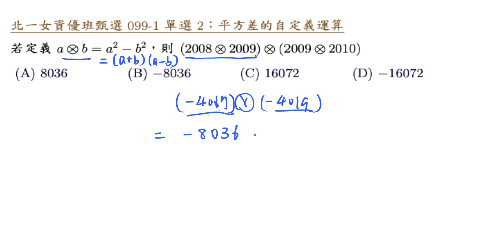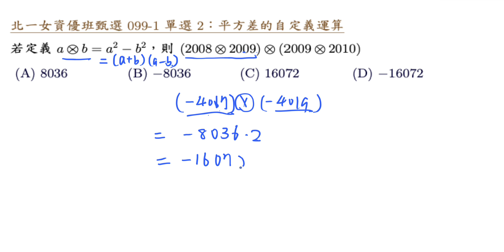北一女資優班甄選 099 1 單選 2 新定義與平方差